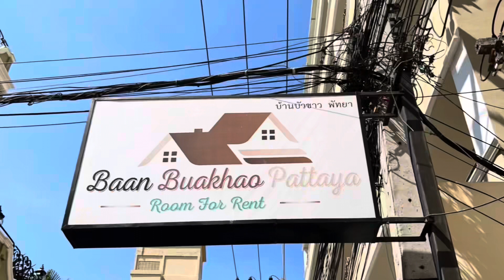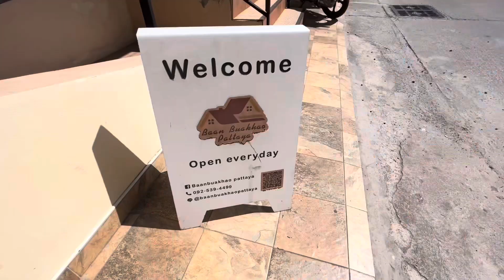Vlog Jogya Bangkok Pattaya 1 Bulan Pindah Nginap di Baan Buakhao Hotel Concordia Healthy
Vlog Jogya Bangkok Pattaya 1 Bulan Pindah Nginap di Baan Buakhao Hotel. Concordia Healthy menjelaskan.Ini kita pindah sudah yang ke 3x.

Dari Nana Hotel di Bangkok, kedua di Basaya Beach Hotel & Resort Pattaya.Dan yang ke 3 pindah ke Baan Buakhao Hotel di Pattaya juga.

Sebenarnya dari Basaya Beach ke Baan Buakhao sangat dekat sekali jalan hanya 15 menit saja.Tetapi karena kita bawa barang jadi kita naik grab.Dan kita nginap di Basaya Beach 15 hari saja.

Ongkos grab murah hanya 75 bath. Kemudian kita bayar 80 bath uang Indonesia sekitar Rp 35.600. Karena sopir nya perempuan dan ramah jadi kasih tip kita tidak sayang.

Kita lewat di sepanjang Pattaya Klang.Nah di area situ terdapat bermacam2.Ada Thai massage, pasar yang ada food courts enak dan murah tempat nya pun juga terkenal.

Dan ada toko emas banyak dan apotik.Kalau sakit butuh obat semua ada dan gampang sebab di mana2 ada.Dan seven eleven pun buka 24 jam.

Ok kita sudah sampai di Baan Buakhao Hotel.Tempat nya strategis kemana2 dekat dan di cari pun juga gampang.

Ini tempat nya tidak sebesar di Nana Hotel Bangkok maupun di Basaya Beach Hotel & Resort di Pattaya.Ini model2 nya seperti apartemen begitu.

Ada save deposit di pojok orang berdiri tetap iya di luar.Dan depan nya juga ada kolam renang.Bagi tamu mau berenang juga di persilahakan.Kalau tidak bisa duduk  santai sambil menikmati kopi gratis yang sudah di siapkan oleh pihak hotel.

Kita dapat kamar di lantai 3 dengan nomer 305.Kamar bersih rapi cukup buat 2 orang dan tidak bau.Ac bagus dingin ada lemari model terbuka biar tidak lembab dan juga ada gantungan baju.

Di bagian kamar mandi juga bersih rapi tidak bau.Toilet ada pembatas nya tembok kecil.Ada air panas dan dingin juga.Ada buat taruh handuk, taruh sabun, wastafel dan kaca.

Semua bagus kamar juga cukup buat berdua.Cuman kurang 2 tidak ada ceret buat rebus air.Jadi kalau kita mau minum kopi tidak bisa karena tidak bisa rebus air.

Dan save deposit biasa nya setiap kamar ada di dalam lemari.Kalau ini di kamar tidak di sediakan sistim nya di luar kita kurang suka.Karena kalau di kamar kita lebih aman dan sewaktu2 mau butuh tidak naik turun.

Jangan di skip ya channel ku ya tonton terus sampai selesai.

Semoga Berguna.